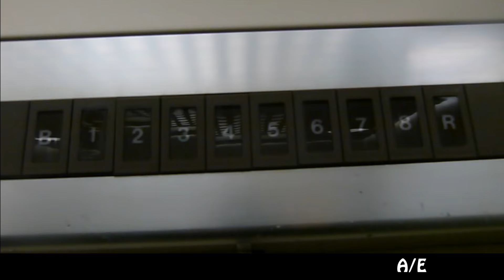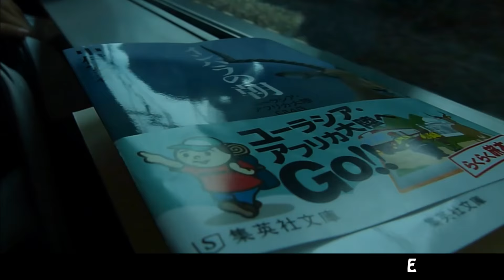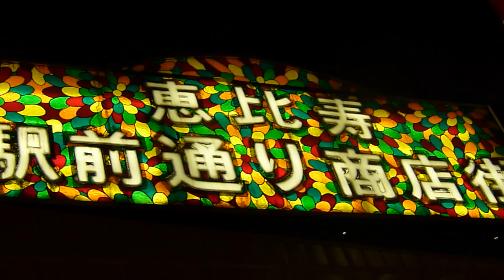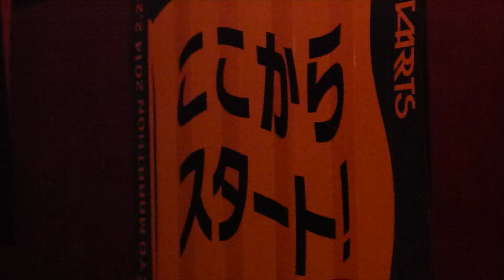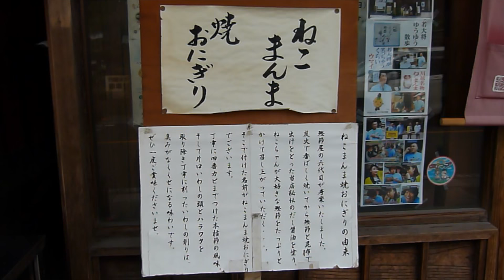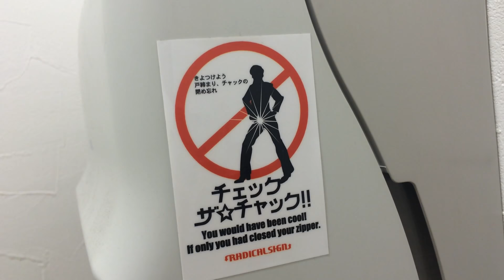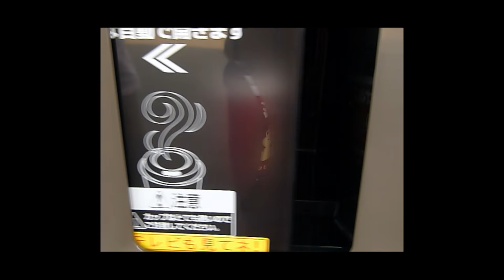[24 Hours Project] Vol. 133 Tokyo Life 2014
Watch the rest of [24 Hours Project]!